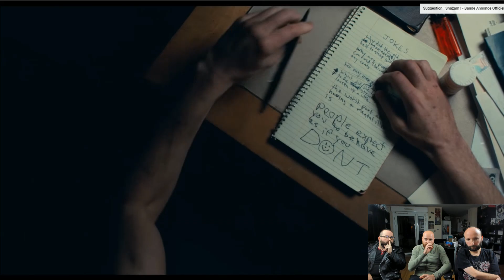Wouazzalle Family : Avis Joker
Sommaire de l'émission :
00:00 Partie sans spoil
16:28 Début des spoilers